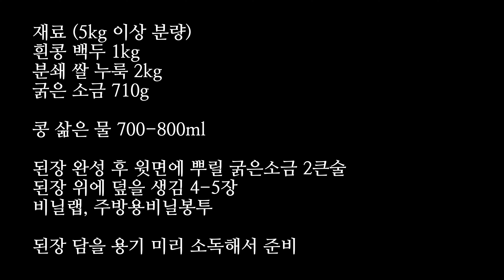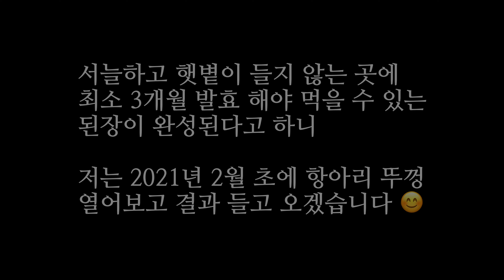일본된장 미소된장 만들기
사진과 글로 된 블로그 포스팅 링크는
이쪽으로

한국 사람이 한국 된장도 아닌 일본 된장을 왜 만드냐 약간 거부감이 생길 수도 있을텐데 다른 이유가 아니라 시판 일본된장에 포함된 가다랭이포 가공시 포함된 발암물질 뉴스를 보고 쯔유, 메밀장국, 유부초밥 등을 피하며 살다 차라리 만들어보지 뭐, 하는 마음에서 접근한 것임을 미리 알리고 시작합니다.

거기다 우리된장 고추장 간장은 시어머님 친정어머님이 차고 넘치게 주셔서 저까지 담을 상황이 아닌지라 그 외의 장을 한 번 담가보고 싶은 궁금증도 커서 시작해보게 됐어요.

일본된장 (미소된장, 왜된장) 만들기 (약 5.5kg 분량)

​재료
하얀콩, 백두 1kg
분쇄 쌀누룩 2kg
소금 710g

콩 삶은 물 700-800ml

완성 후 된장 위에 직접 뿌릴 윗소금 약 2큰술
​굽지 않은 생김 3-4장
된장 위에 덮을 굵은 소금 넉넉히 준비

비닐봉다리

된장담을 용기는 열탕 소독 혹은
알콜소독 하여 준비

* 제 레시피의 염도는
콩이 불린 후 무게가 약 2.2kg
누룩이 2kg
콩 삶은 물 약 800ml
소금 710g

그러므로 약 14% 정도의 염도라고 보면 됩니다.
일본 레시피를 번역한 책이나 일본 책을 옮겨서 온라인에 올린 글을 보면 일반적으로 12-14% 염도를 잡으란 말이 보이는데

이를 기준으로 하면 일본인들 레시피에서 크게 벗어나는 건 아닌거죠.

만드는 방법은 간단합니다. 시간이 오래 걸릴 뿐.
1️⃣ 콩은 상처나거나 까맣게 변한 것은 골라내고
깨끗한 콩만 씻어서 준비 후 콩 분량의 3배~4배 정도 물이 필요하므로 집에서 가장 큰 냄비를 준비해서
씻은 콩 1킬로를 넣고, 물 3.5리터를 붓고 24시간 콩을 불립니다.
2️⃣ 불린 콩은 뚜껑을 열고 2시간 센 불로 끓여요.
이때 거품이 많이 생기면서 끓어넘칠 수 있으니 되도록 불 근처에서 구경하고 있다 넘치지 않게 조심
3️⃣ 거품은 거둬내고 약불로 줄인 후, 뚜껑을 덮어 2-3시간 더 뜸들이며 익힙니다.
4️⃣ 익은 콩은 체에 건져내고, 콩 삶은 물은 체반에 1리터 정도 남겨두고 나머지는 버려요. 삶은 콩은 손으로 만져봤을 때 따뜻한 정도(38-40도 섭씨) 까지 식힙니다.
5️⃣ 콩이 식는 동안 믹싱볼에 분량의 소금과 분쇄 쌀누룩을 골고루 잘 버무려서 섞어놔요
6️⃣ 식은 콩을 아주 잘게 으깨요. 콩 입자가 보이지 않을 정도로 방망이, 절구, 푸드프로세서, 믹서, 손, 발 등 온갖 도구를 이용 최대한 으깬 뒤에 식은 콩과 소금+분쇄쌀누룩을 4회에 나눠 넣으며 아주 힘을 팍팍 줘서 섞어요. 누룩섞으면서 미지근하게 식힌 삶은 콩물도 분량대로 같이 넣으며 반죽해요.
누룩과 소금, 익힌 콩이 잘 섞여야 발효가 잘 되기 때문에 빵반죽이나 칼국수 수제비 반죽 하듯이 으깨면서 섞어야 돼요.
7️⃣ 된장 반죽이 완성되면 동그란 공모양으로 만들어서 미리 소독해놓은 용기에 하나씩 넣고 꾹꾹 눌러 그릇에 밀착시켜요. 공기가 되도록 들어가지 않게 하기 위함이에요. 된장 반죽을 깔끔하게 다 옮기면 맨 위에 굵은소금 두 큰술을 반죽 위에 골고루 뿌려요.
8️⃣ 소금 뿌린 된장 위에 굽지 않은 마른김을 올려서 된장을 다 덮어버려요. 된장이 보이지 않으면 김 위에 굵은 소금을 왕창 뿌려서 공기가 통하지 않게 넉넉히 뿌리고, 그 위를 랩으로 한 번 더 감싼 후, 집에 있는 아무 비닐(식비닐이나 뭐나 다 됨)에 입김을 불어 풍선처럼 만든다음 된장 용기와 된장 사이의 빈 공간에 애어포켓을 만들어 넣고 뚜껑 닫아 집안의 볕 안들고 서늘한 곳에서 3개월 숙성 후 먹으면 된대요.

저도 처음 해 본 거라서 성공할 지 모르겠어요.
분쇄쌀누룩은 인터넷에서 쉽게 구할 수 있어요. 일본인들은 코우지라고 부르던데 국산도 있어서 굳이 일본에서 직구할 필요를 못느껴서 국산 재료로 만들어봤어요.

세 달 뒤에 뚜껑 열고 후기 올릴께요.
제가 잘 만들었다고 영상 올리면 그때 따라서 만드세요. 그럼 전 또 다른 영상으로 찾아올께요.
안녕!